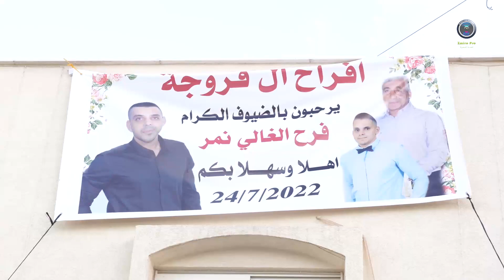نمر علي فروجي برومو حناء العريس قلنسوة 2022